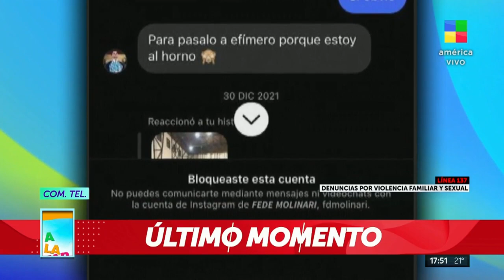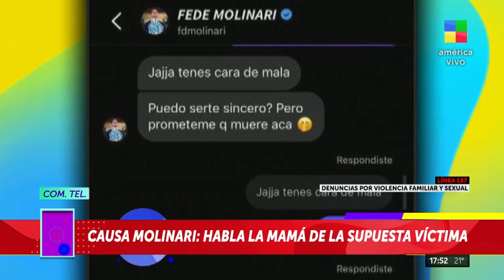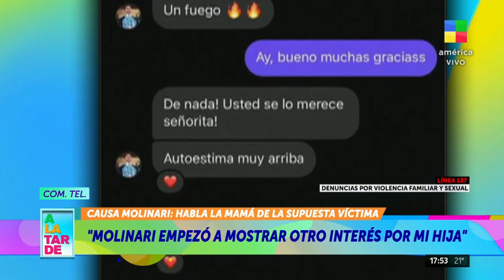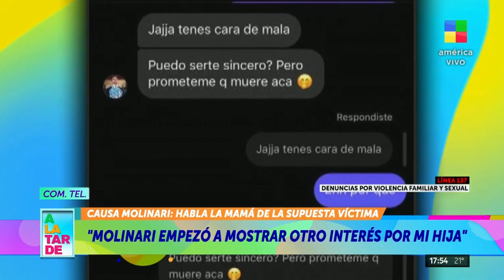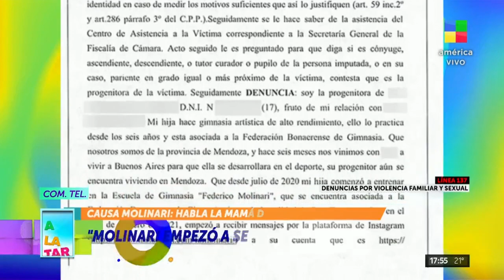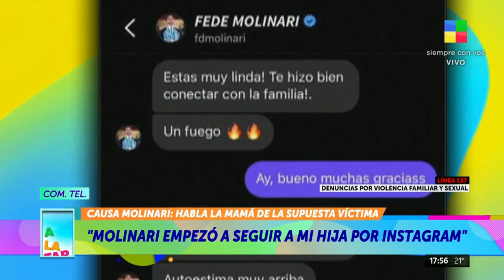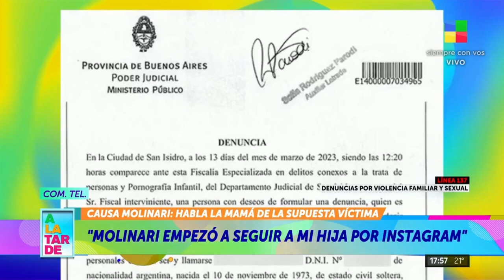🔴 Federico Molinari denunciado de acoso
Habló la mamá de la supuesta víctima en A la tarde